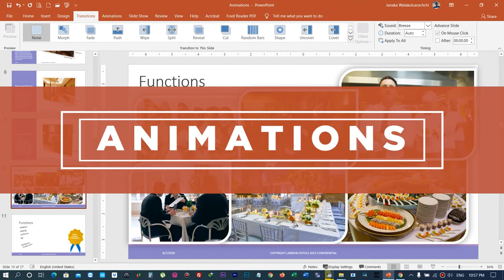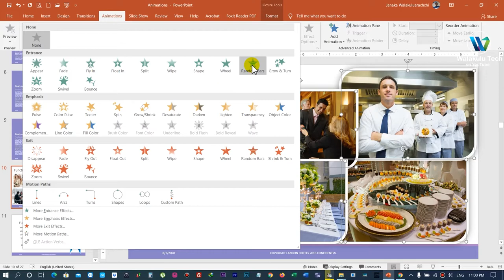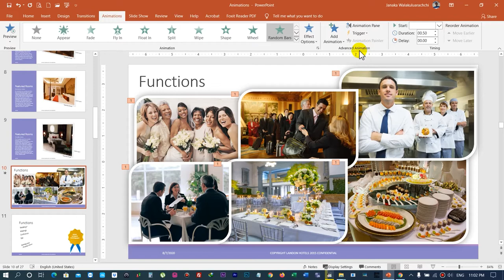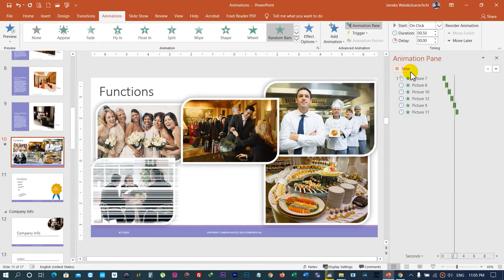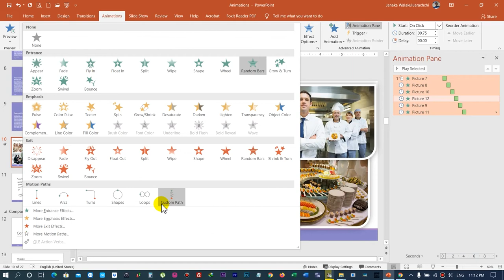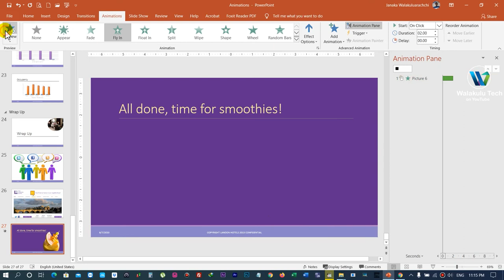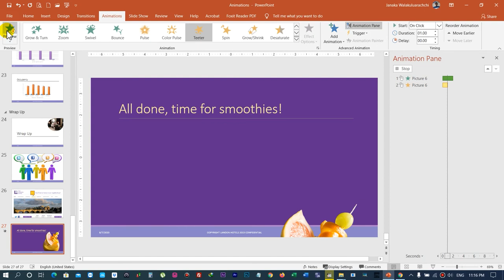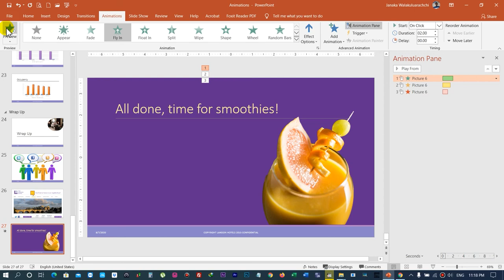Animations - Microsoft PowerPoint for Beginners - Part 11 (සිංහලෙන්) - v2019 / v2016 / v2013